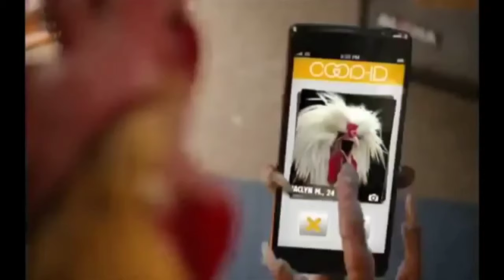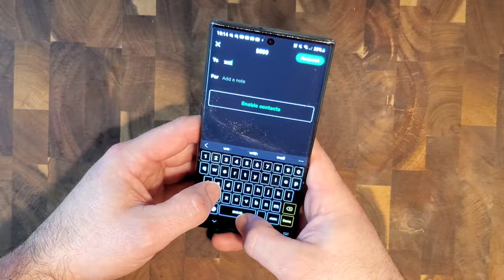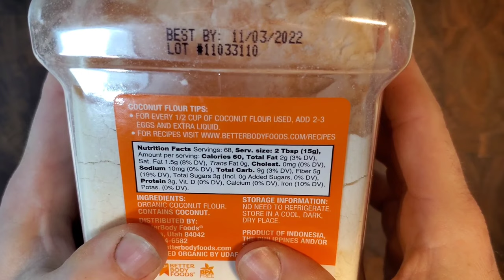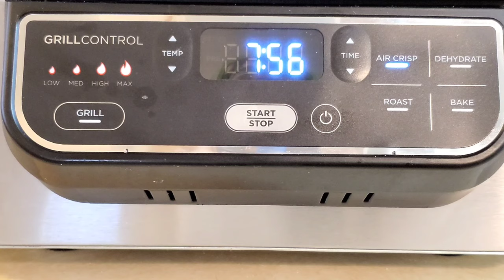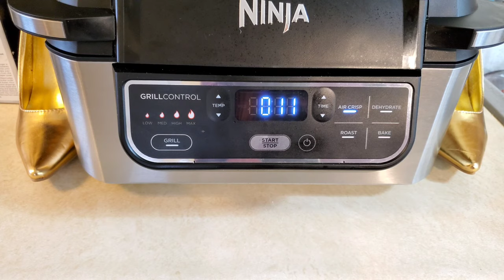Keto Chicken Fries 🐔🍟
Here I thought Mary Poopins faded away into obscurity.  Then out of nowhere, she started malingering with Onision in a cavalier fashion.  This collaboration reminded me of another weird collaboration.  Chicken and fries.  This is also Keto and low carb friendly but a bit more salty and dangerous than I intended.